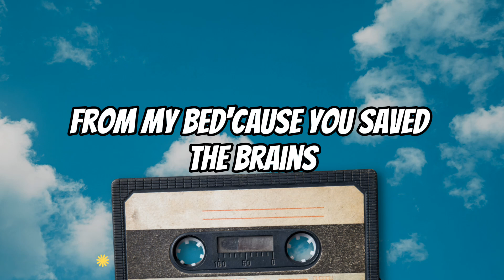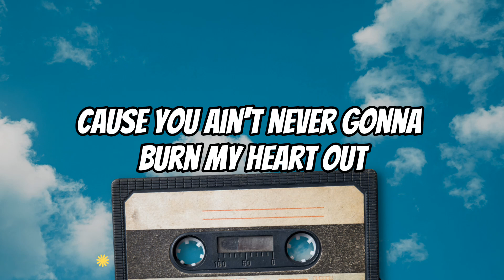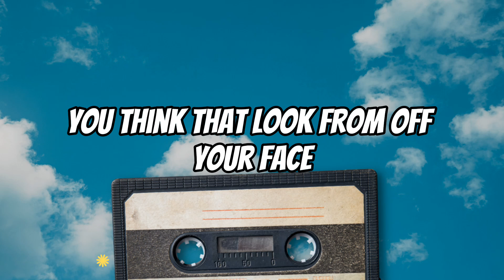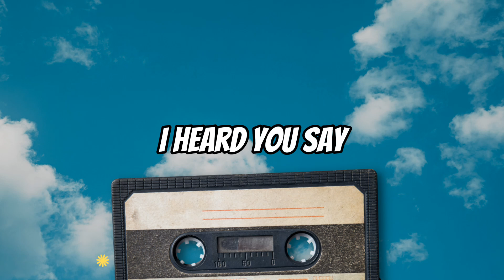Don't Look Back In Anger Oasis Lyric Cover Acoustic Karaoke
The owner: @Pribadi Hafiz